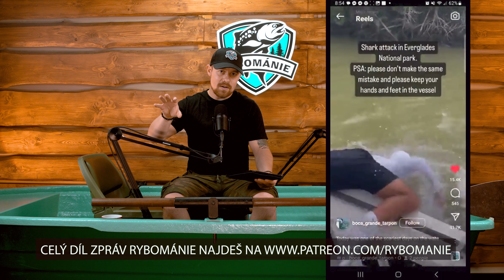Zprávy RYBOMÁNIE #10 - žralok stáhl rybáře do vody, zákaz lovu na živou rybu (UKÁZKA)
🤩 Celý díl zpráv najdeš tady

Ahoj Rybomaniaci! Zprávy Rybománie budou nově vycházet pouze na Patreonu, a to jednou měsíčně. Spolu s bonusovými částmi podcastu, dřívějším přístupem k obsahu, nebo např. možnosti pokládat hostům otázky se tak jedná o další výhodu, kterou lze získat tím, že se přidáš k nejtvrdšímu jádru rybomaniaků 🙂 Moc díky!